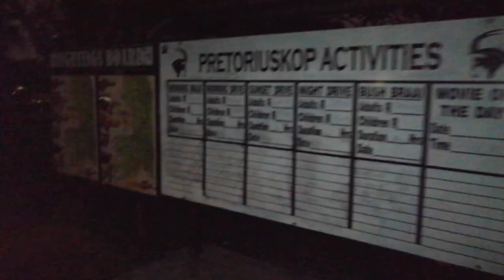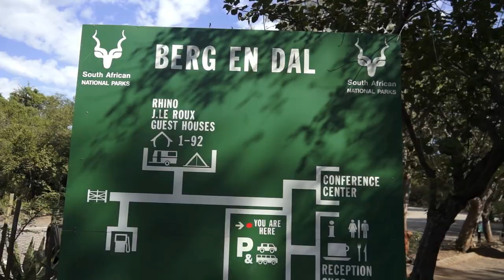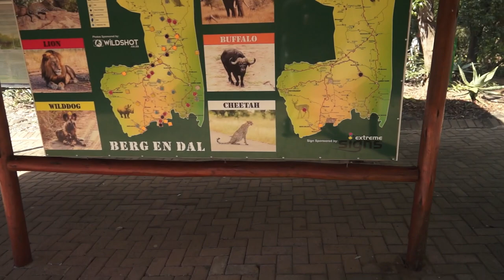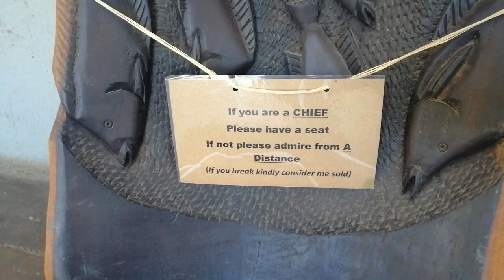Typical day Southern Kruger National Park | Self Drive Safari | Ep 4 (Berg-en-Dal & Baby Elephants)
This is the 4th Episode (Day 4) of our trip to the Kruger National Park.  In this episode we travel from Pretoriuskop to Berg-en-Dal and the Malelane area where we were on Day 1.

We got some STUNNING footage of baby Elephants as well as a large variety of animals and the baby Heyna of Episode 3 again.  In this episode we have lots of footage of Elephants.  A MUST WATCH.

Follow this episode and get more tips about a self drive safari in the KNP.

Hi we are Kobus and Wanda and as a couple we made this series to tell a story (behind the scenes) of how we travelled for long hours and hardly stopped , looking for awesome wildlife and nature footage.

This journey is almost over as we head to the final day in the Kruger and then on to the Panorama Route where we had to get more footage for our customer.  We want you to tag along and listen to why certain decisions were made.

There will be episodes for each day on this trip and telling the story in detail.  Definitely not a series to miss as we get to show some very rare footage as well.

VIDEO TIMELINE FOR SPECIFIC FOOTAGE
0:00   Intro to Day 4 - Berg-en-Dal area
1:06   Leaving Pretoriuskop
1:42   Hyenas in the road
2:59   Big Elephant
4:29   Gravel Road to S120
5:24   Giraffe
6:26   Matjulu Dam quickly
6:40   Stop at Berg-en -Dal
8:02   Brunch discussion
8:40   Buffalo outside Berg-en Dal
9:20   Large Warthog and Waterbuck
10:00  Rhino sighting
11:22  Save the Rhino Episode 1
12:01  Huge Kudu Bull
13:11  Gardenia Bird Hide
13:27  BABY ELEPHANTS
14:45  Baby Elephant drinking on Mom
16:13  Lunch time at Afsaal
17:16  Leaving Afsaal
17:55  Small Baby Elephant - CUTE
19:48  Renosterkoppies
19:59  Elephant in water
21:46  Traffic Jam for Hyenas
23:16  Waterbuck
24:07  Sunset and Cancer Awareness discussion
26:28  In the Next Episode

EQUIPMENT USED
Camera:  Canon 5Diii
Lens:  Canon EF 100-400mm f/4.5-5.6 L IS USM Mark II Zoom Lens
Extender:  Canon Extender 1.4x Mk II
Video Camera:  Sony NEX-VG20 Interchangeable Lens HD Handycam Camcorder with 18-200mm Lens

MUSIC LICENSED TO:
CapCut:  CapCut not only enables you to add music to videos for free, but offers custom options to set the elements of background music.